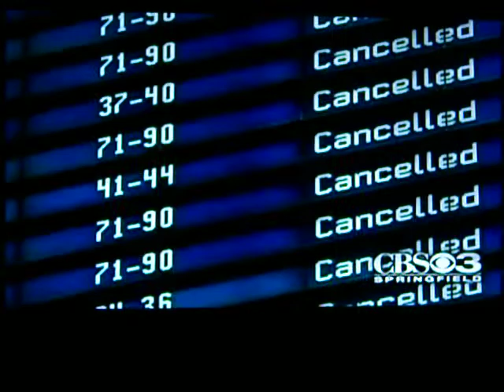Quaboag's Europe Trip Sadness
Due to the Icalandic volcanic eruption our trip to Europe was canceled. So the news broadcasters decied to come talk to the sad children :( lol and this is how i became a star lmao but really we're sad...